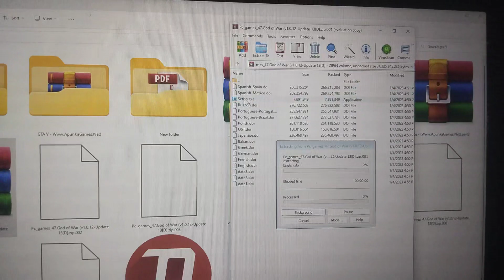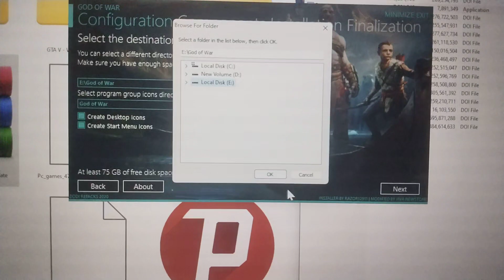God of war 4 install PC